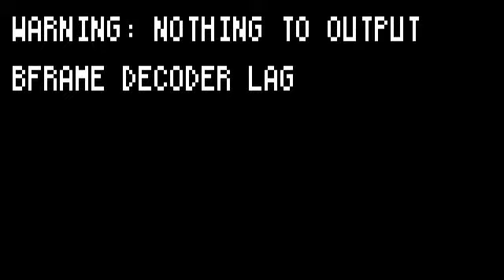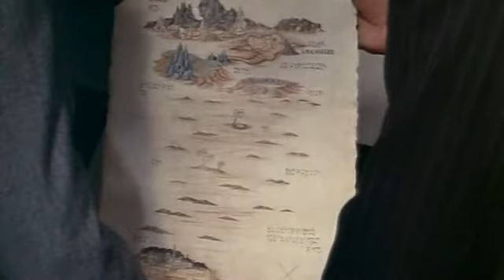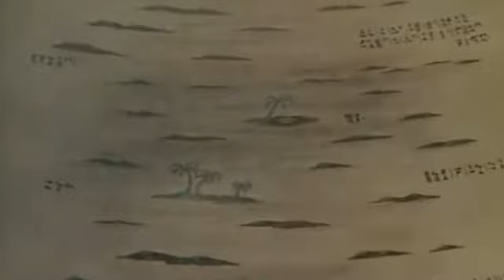1965 She, la Diosa de Fuego